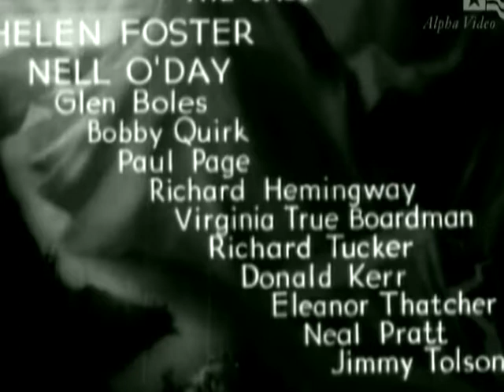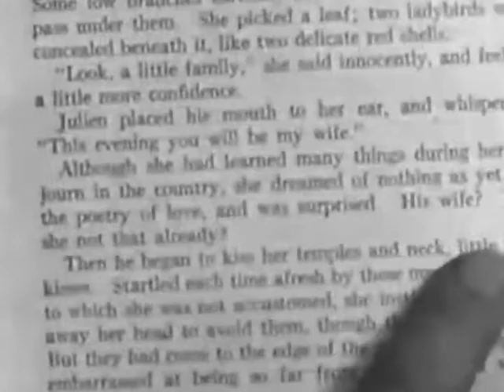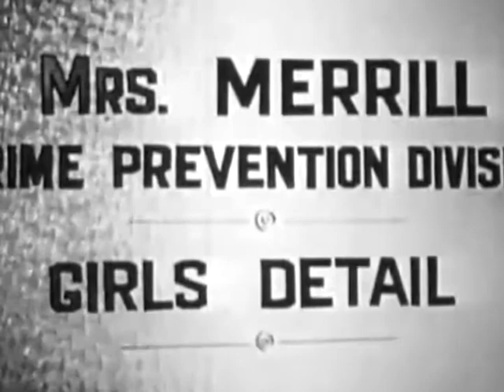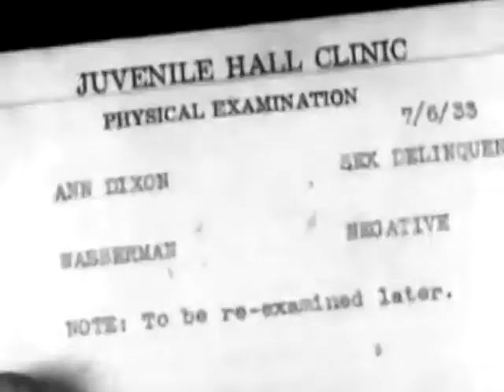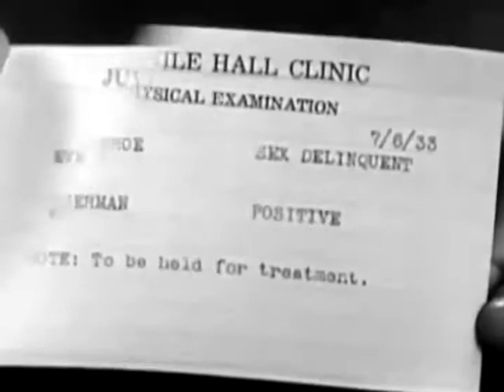The Road to Ruin 1934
A sweet-natured good girl, Ann Dixon, plunges into depravity after she meets Eve Monroe and gains a taste for alcohol, marijuana and sex.

Cast: Helen Foster, Nell O'Day, Glen Boles...